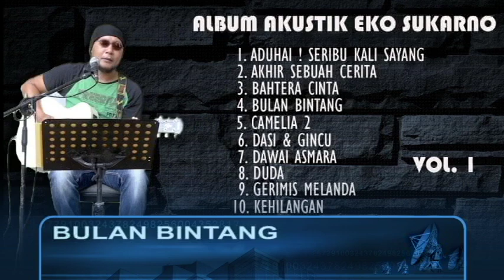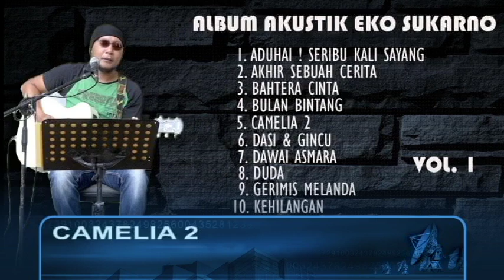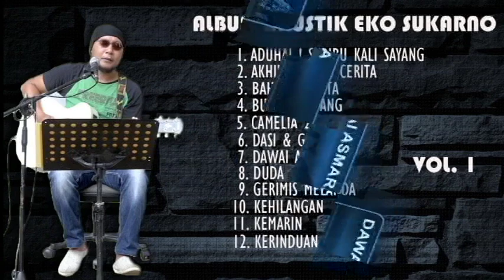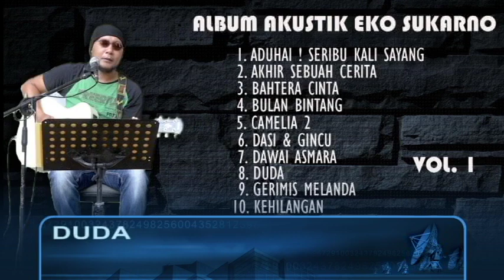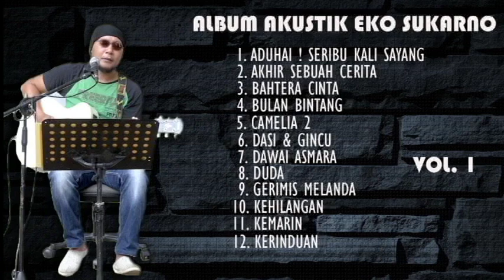ALBUM AKUSTIK EKO SUKARNO VOL 1